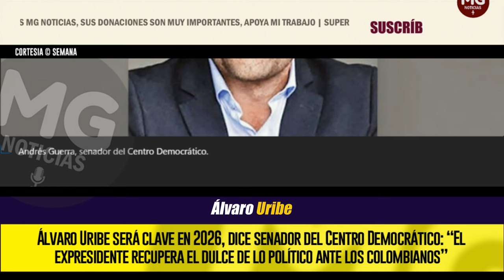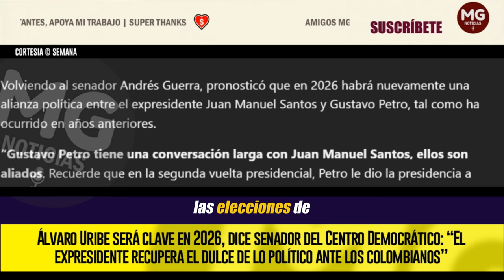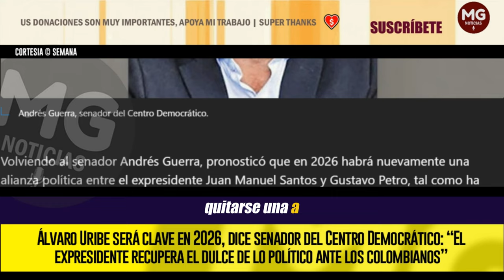ÁLVARO URIBE SERÁ CLAVE EN 2026 ✔️ Dice senador del Centro Democrático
El senador del Centro Democrático, Andrés Guerra, habló con SEMANA. Y tras entregar las razones que lo llevaron a convertirse en precandidato presidencial por su partido, analizó el panorama electoral de cara a 2026.
SEMANA